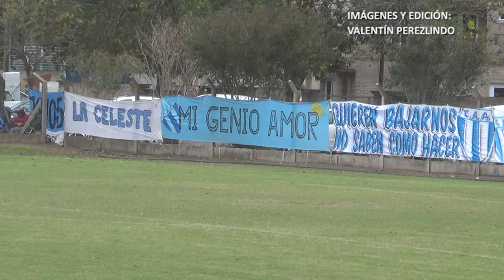Argentino 0-3 Atlético Pilar | Liga Esperancina | Fecha 6 (Zona Sur)